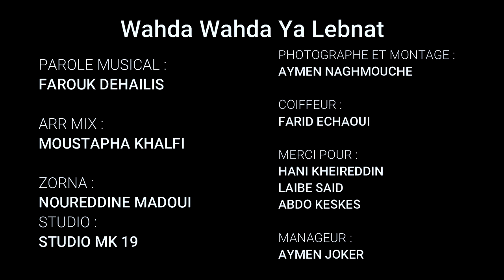Farouk Dehailis Ft Mustapha khalfi | Staifi 2021© by aymen joker - فاروق دهيليس | وحدة وحدة يا لبنات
FAROUK DEHAILIS
ARRANGEMENT: Mustapha khalfi
ZORNA: Nourdine Madoui
STUDIO: Mk 19